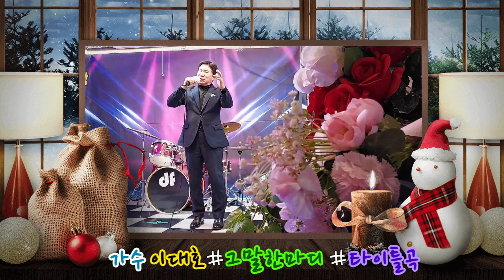가수 이대호/그말한마디/타이틀곡 라이브7080 가요사랑